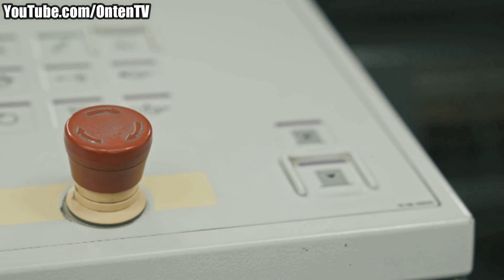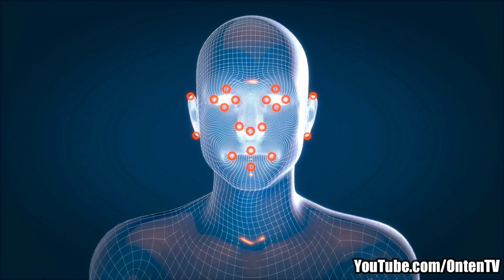The Worst Punishment in the World?